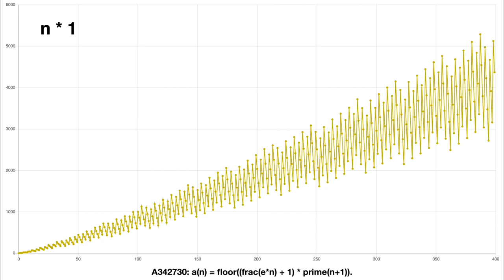A342730 increasing step size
This is what the integer sequence looks like when the step size increases.